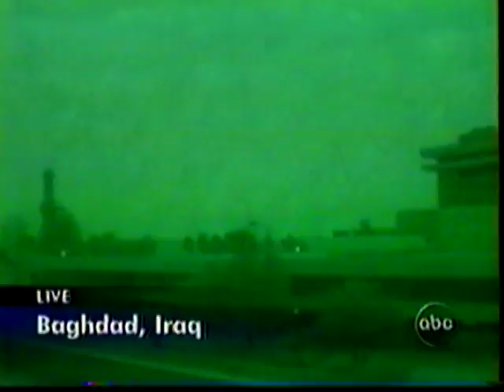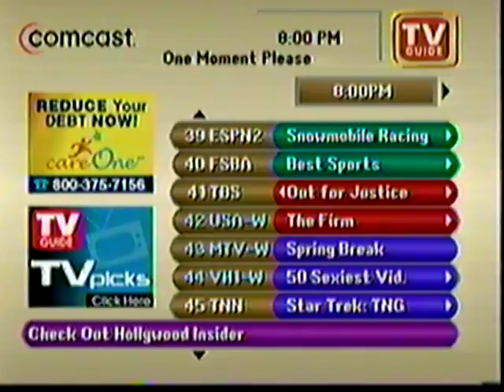Iraq War II 1 2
Wouldn't you know it, I recorded the 2nd Gulf War too.  This is Tape 1, Episode 2 of 4, recorded on 3/22/03.